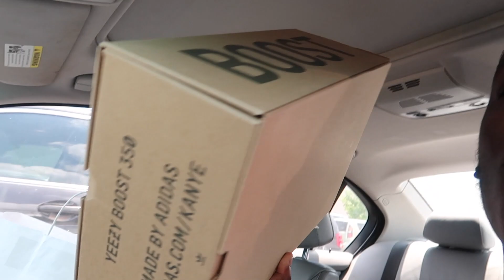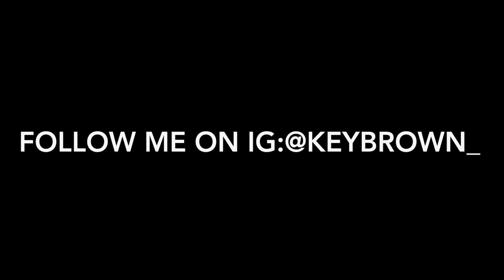I WON 2 PAIR!! | YEEZY V2 "BUTTER" PICKUP VLOG!!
I WON 2 Pairs of YEEZY V2s IN THE BUTTER COLORWAY!